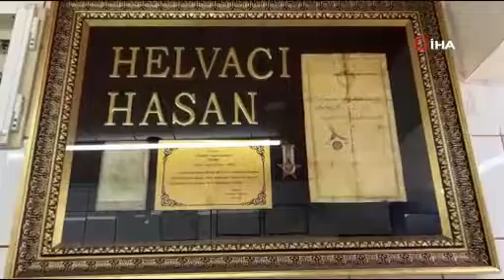Balıkesir'in asırlık işletmesi ağızları tatlandırıyor Asırlık işletme yıllara meydan ok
Balıkesir'in Bandırma ilçesinde faaliyet gösteren asırlara meydan okuyan “Hasan Çavuş Helvacısı” vatandaşların ağızlarını yüzyıldır tatlandırıyor. İşte asırlık işletme ile ilgili tüm detaylar..

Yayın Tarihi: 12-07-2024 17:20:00